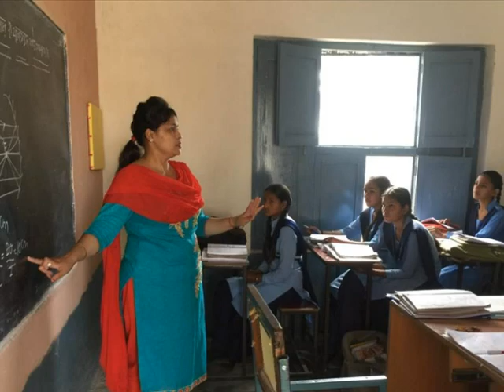Annual Function 2018-19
Sweet Memories of My School